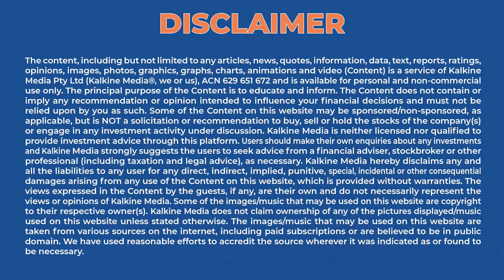How Have ASX Green Shares Fared So Far In 2022?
The Australian commodity market has seen a big boom in the recent past. While the ASX renewables sector has overall performed on a decent note, many stocks are in the red due to the ongoing stock market volatility. Renewables have lagged other segments such as financials, utilities, and materials in 2022. However, some stocks have absorbed the losses much better than others.